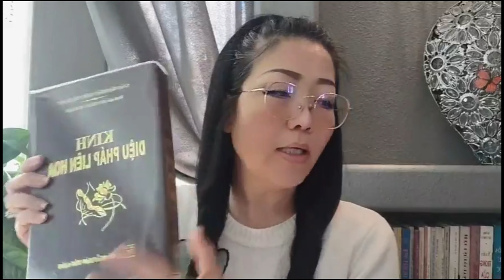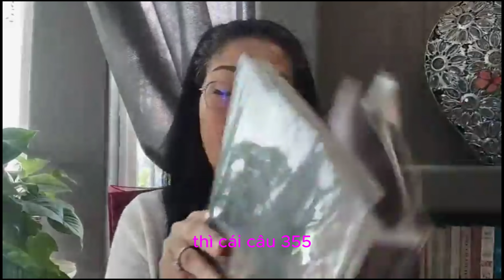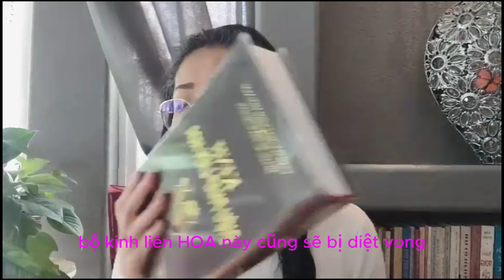Theo Dấu Chân Phật. Books that I Love 🌹"...IF Lights is in your Heart. You will find your WAY HOME"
Góc chia sẽ của Daisy cùng Bạn!

Trích đoạn Go Live 7 days challenging.

Books Daisy Love & Why?
Hiểu sâu hơn về triết học và lịch sử Phật giáo: Đọc sách Kinh Phật giúp bạn nắm bắt được cơ sở triết học của Phật giáo và hiểu rõ hơn về cuộc đời và công đức của Đức Phật.

Phát triển sự thông thái và tâm linh: Sách Kinh Phật thường chứa những bài giảng về cuộc sống, hạnh phúc, và cách thức sống một cuộc sống có ý nghĩa. Đọc và áp dụng những nguyên tắc này vào cuộc sống hàng ngày có thể giúp bạn phát triển sự thông thái và tâm linh.

Tìm hiểu cách sống đơn giản: Phật giáo thúc đẩy một lối sống đơn giản, không tham lam, và tối giản. Đọc sách Kinh Phật có thể giúp bạn hiểu được giá trị của sự tối giản và hài hòa trong cuộc sống.

Giúp giảm căng thẳng và lo âu: Triết học Phật giáo thường tập trung vào việc giảm bớt sự khổ đau và căng thẳng trong cuộc sống. Đọc về các phương pháp thiền và cách quản lý tâm trí có thể giúp bạn đối phó tốt hơn với căng thẳng và lo âu.

Khám phá ý nghĩa cuộc sống: Sách Kinh Phật thường đề cập đến câu hỏi về ý nghĩa cuộc sống, sự tồn tại, và cái chết. Đọc những tác phẩm này có thể giúp bạn suy ngẫm về những câu hỏi quan trọng này và tìm kiếm ý nghĩa trong cuộc sống của mình.

Tóm lại, đọc sách về Kinh Phật có thể giúp bạn phát triển tâm linh, hiểu rõ hơn về triết học Phật giáo, và áp dụng những nguyên tắc của nó vào cuộc sống hàng ngày để tạo ra một cuộc sống có ý nghĩa hơn.